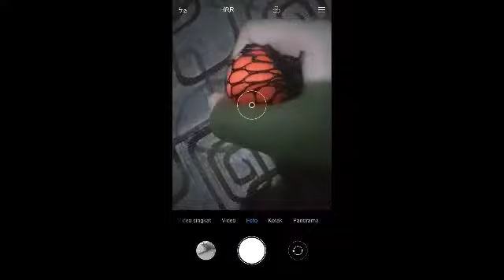so i got my stress ball...and it's tiny